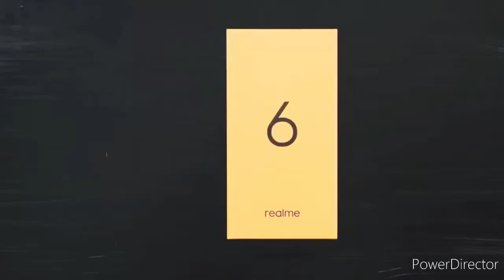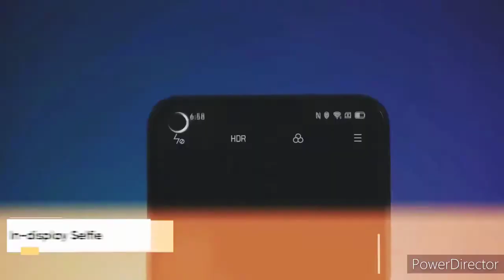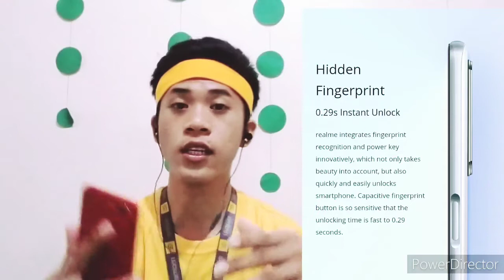Realme 6 Review realmeph realme6 | AG REVIEWS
Hi ma'am/sir Im Arne Intes realme Promoter from NMNL2C . Ngayon papakita ko sa inyo kung Maganda ba gamitin yung Realme 6 . Swak ba sya sa Budget or pang-online class sa panahon ngayon. Watch my full video of realme 6 .😊😊♥️

Realme realme Store Philippines
                             13,990 (8/128)

                             13,990 (8/128)